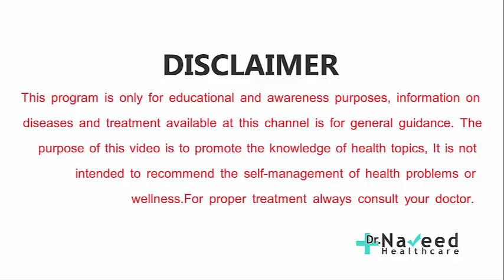likoria ka ilaj | leukorrhea white discharge ka gharelu desi homeopathic ilaj